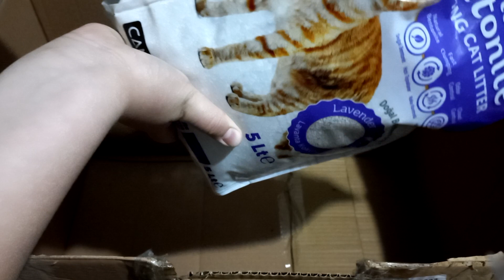Kaju'ya Kum Havuzu Yaptım 🐹 (Hamster)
Merhaba videoma hoş geldiniz. Ben Ömer Uras Çokal. Bu videoda hamsterıma kum Havuzu Yaptım. Umarım Videom hoşunuza gitmiştir😀